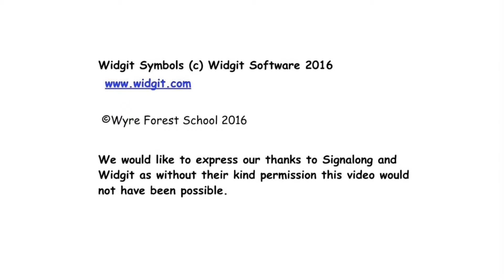Green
Signalong sign for "Green"